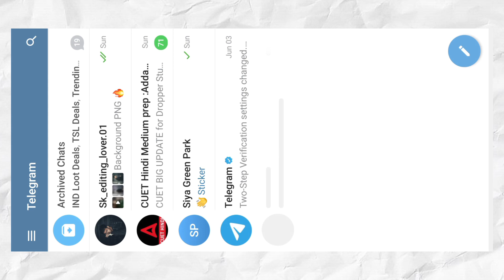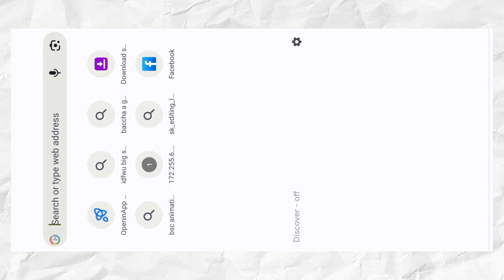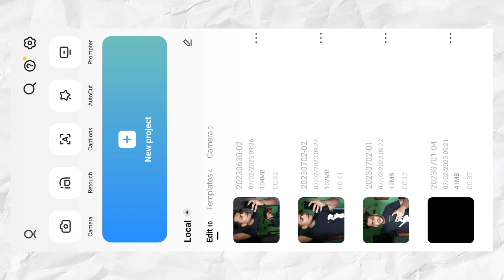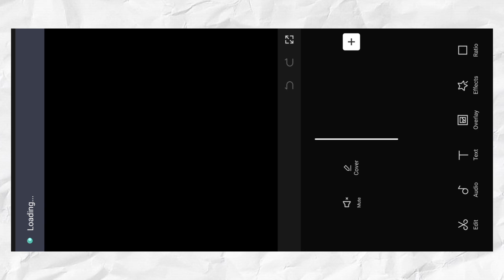Anime FACE Template Video Editing | New Capcut Template | Instagram Trending Reel Editing One Click